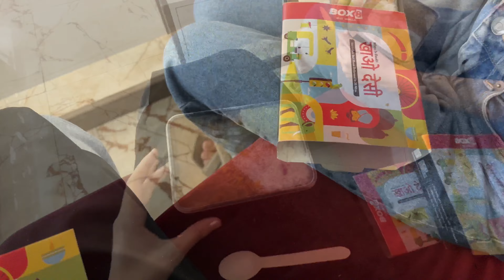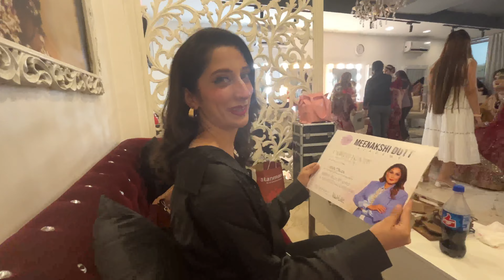Mera bridal makeup💋💄| shoot day📸 | @hinajaan129 certification day🥳